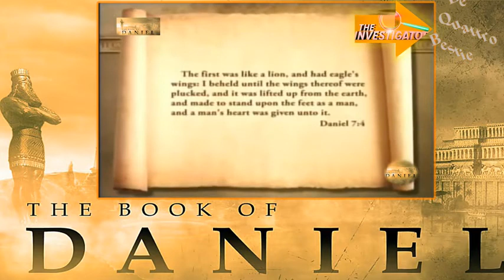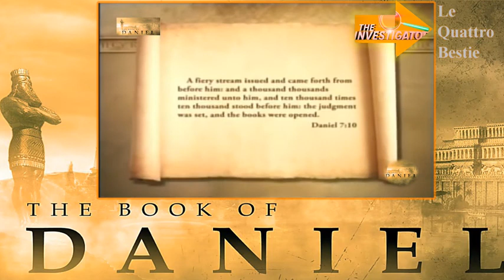Profezie Visione di Daniele delle Quattro Bestie Profezia IMPERI